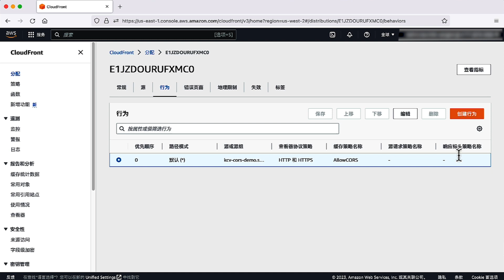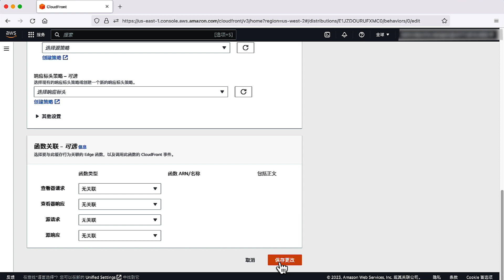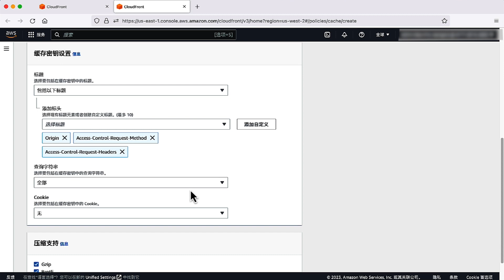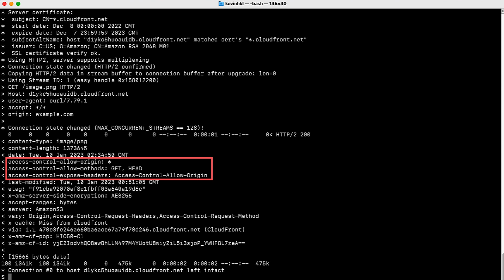如何解决 CloudFront 的「请求的资源上不存在 'Access-Control-Allow-Origin' 标头」错误？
来自亚马逊 AWS 的 Kenex Huang，向您说明如何解决CloudFront 的 HTTP 回应标头中没带出“Access-Control-Allow-Origin” 的问题。

0:00 开头
0:23 说明方法
3:39 结语